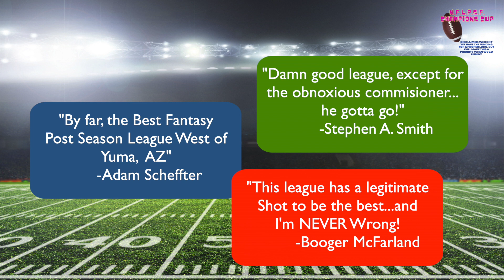NFL Post Season Fantasy Champions Cup Promo Video